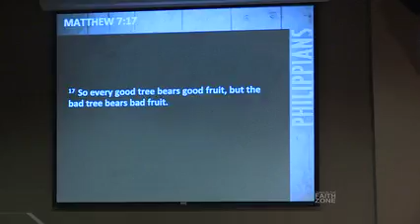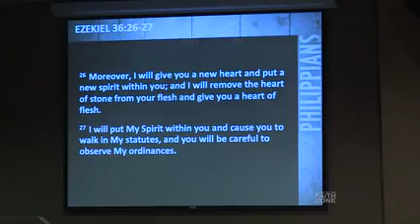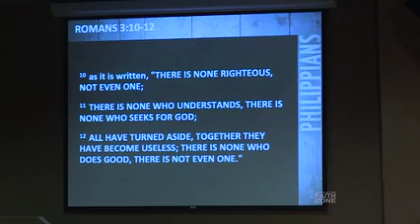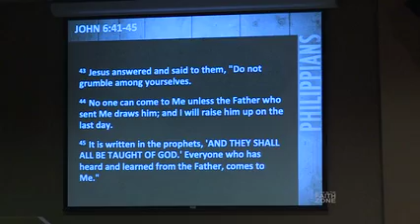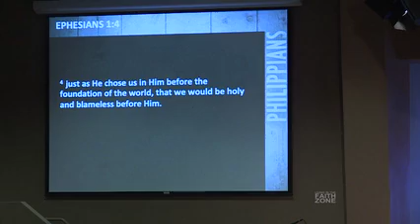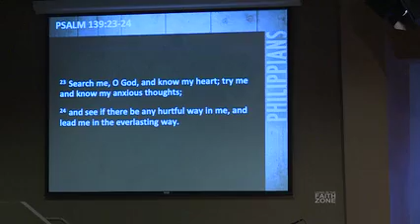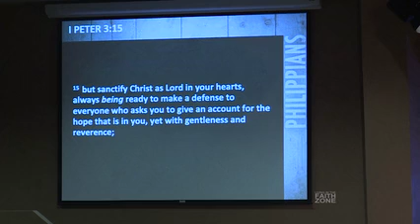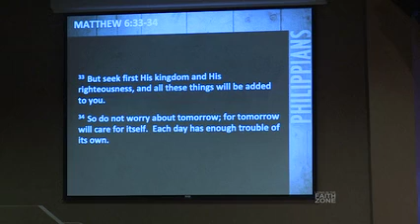Work Out Your Own Salvation (Faith Community Church - Pastor Bruce Brock - September 5, 2020)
Philippians 2:12-30:

As believers, we respond to the work of the Holy Spirit. God’s Word now illumines our path and this should be seen in our conduct.